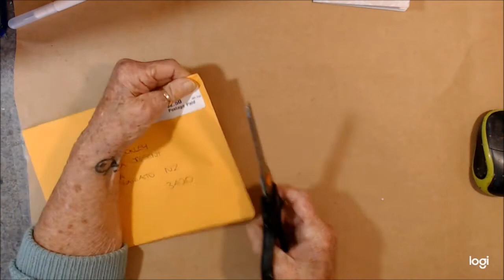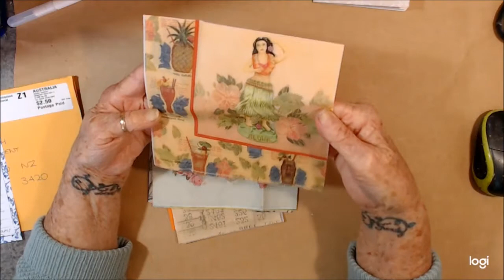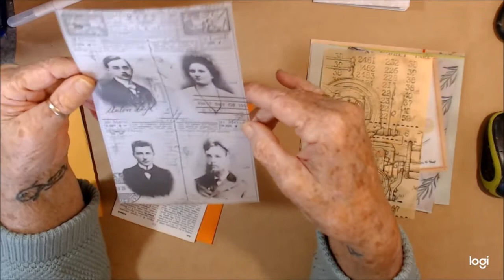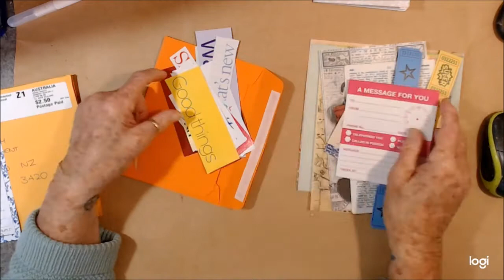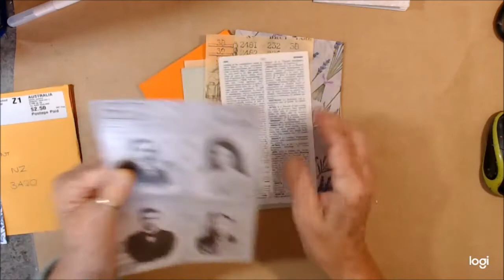2000 Subscriber entry NO 20 Thank You Nat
If you would like to support me and my Channel, You and Buy me a cup of coffee or a tube of paint lol Here...

You can find me here:
E.Mail:
Snail Mail:
Maggie Lockley
27 Aotea Crescent
Tokoroa, 3420
South Waikato
New Zealand